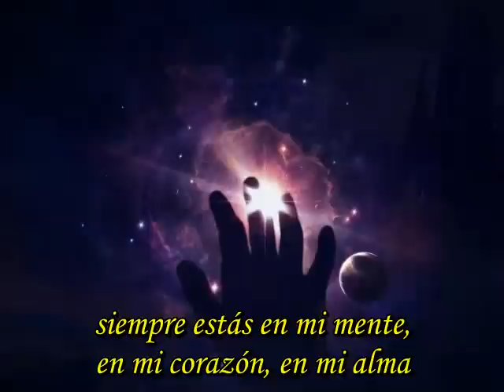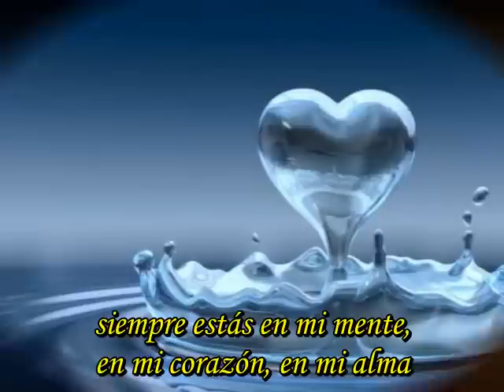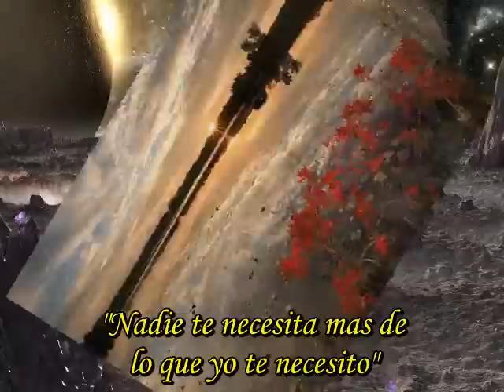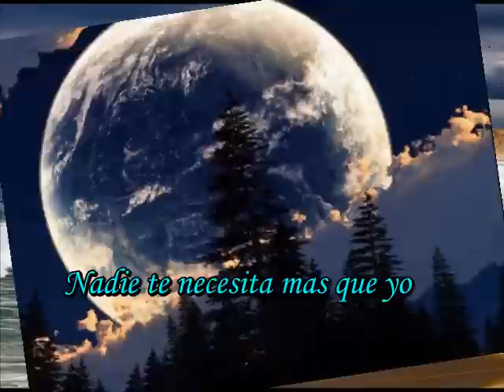Chicago You're The Inspiration Subtitulado Español